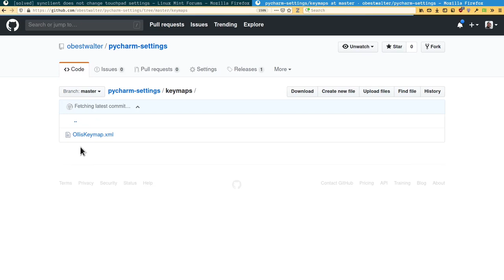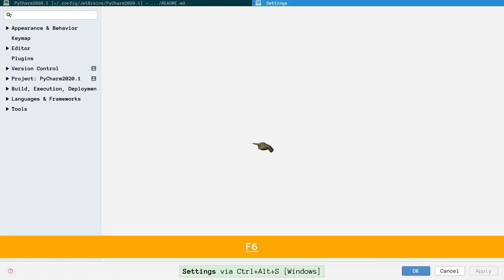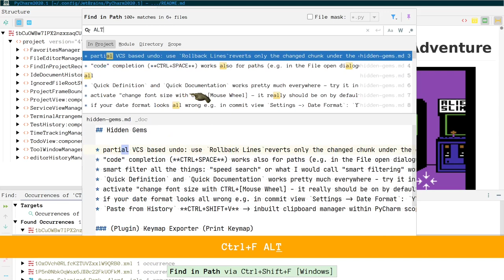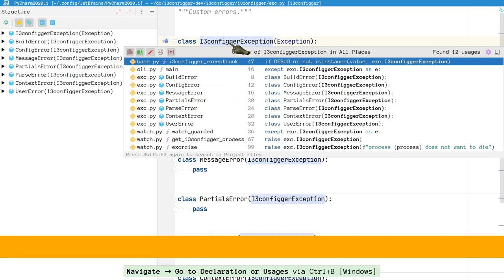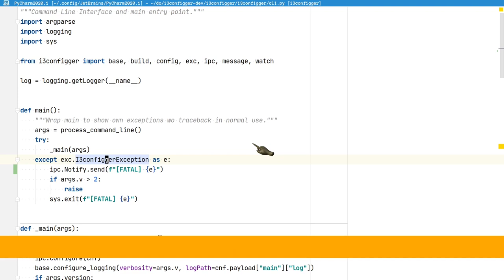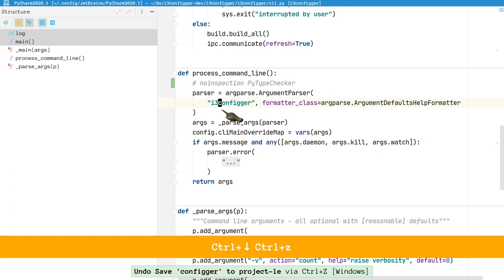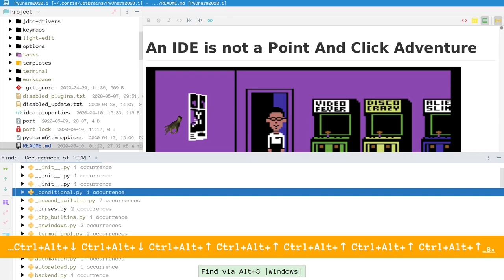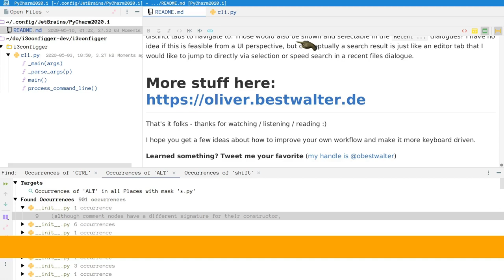An IDE is Not a Point And Click Adventure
Re-recording of my talk at the Bangalore Python Developers Meetup. Original title was "Taming the Complexity of PyCharm From The Keyboard".